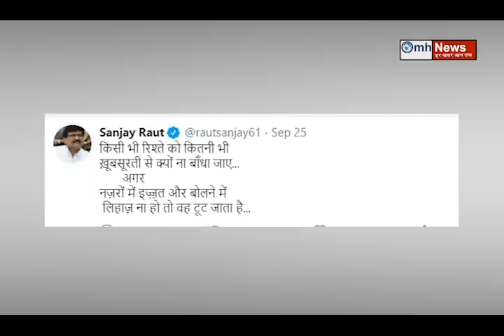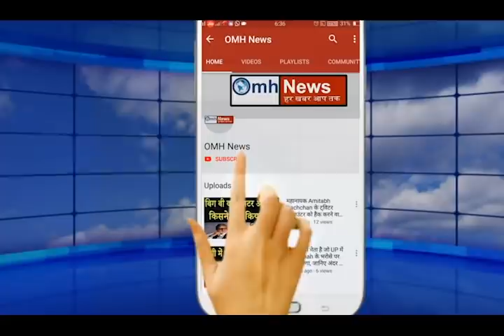What is the meaning of Sanjay Raut's new tweet ?